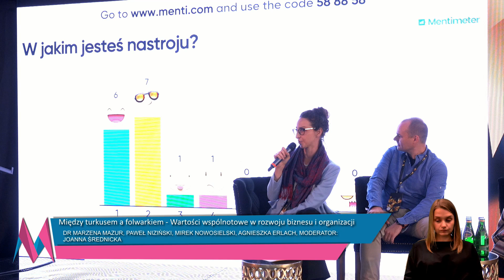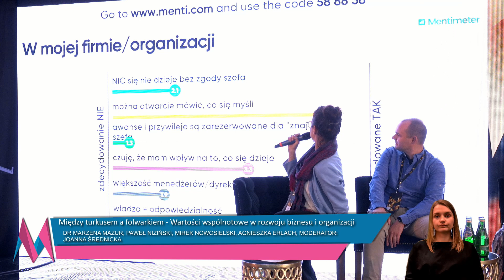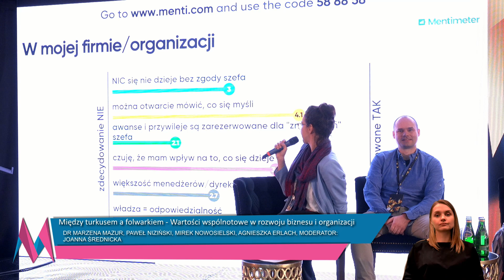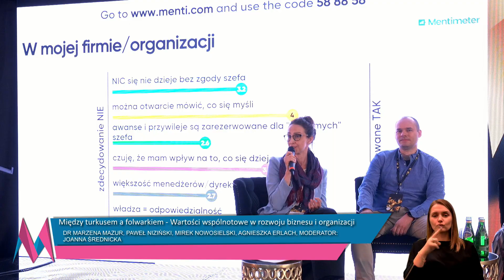Między turkusem a folwarkiem 10. Forum Rozwoju Mazowsza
Między turkusem a folwarkiem – wartości wspólnotowe w rozwoju biznesu, organizacji i zarządzaniu. To kolejna debata, która odbyła się w ramach 10. Forum Rozwoju Mazowsza.

Jaka jest specyfika polskiej kultury zarządzania? Czy to wciąż – jak chcą niektórzy – folwarczne reguły, hierarcha, metoda „dziel i rządź”, czy może przeciwnie: do głosu dochodzą humanistyczne, włączające, „turkusowe” modele? Czy możemy mówić o jakiejś specyfice polskich liderów? Słowem: jak zarządzamy po 30 latach transformacji, 15 w UE? Na te pytania odpowiedzą eksperci.

Więcej materiałów z 10. Forum Rozwoju Mazowsza znajdziesz tutaj

Czekamy na Twoje zgłoszenie do kolejnego Forum Rozwoju Mazowsza!

Plan debaty:

0:00:00 - Wstęp
0:04:38 - Gdzie jesteśmy po kilkudziesięciu latach transformacji; a kilkunastu w UE, jeśli chodzi o zarządzanie?
0:14:00 - Bliżej folwarku czy turkusu – Co działa? Co się zmienia?
0:18:50 - Trendy w zarządzaniu – które światowe nas dotykają, a które omijają?
0:21:50 - Czy dorobiliśmy się nad Wisłą jakiegoś specyficznego stylu zarządzania, typu kultury organizacyjnej?
0:44:40 - Czy funkcja managera zbliża się ku końcowi?

🤷‍♀️ Masz pytania? Napisz w komentarzu, postaramy się odpowiedzieć na nie.

Mazowiecka Jednostka Wdrażania Programów Unijnych istnieje od 1 lipca 2007 roku na podstawie Uchwały Sejmiku Województwa Mazowieckiego (Uchwała nr 47/07 z dnia 19 marca 2007 r.).

Jako Instytucja Pośrednicząca, przez 13 lat rozdysponowaliśmy już ponad 16 mld zł dofinansowania z Unii Europejskiej na działania samorządowe, biznesowe, naukowe, kulturalne, edukacyjne i społeczne. To ponad 11 tys. projektów, których efekty widoczne są w przestrzeni publicznej, w urzędach, szpitalach, szkołach, instytucjach kultury i wielu innych miejscach.
Osoby zainteresowane pozyskaniem środków europejskich zapraszamy do  kontaktu z ekspertami z Głównego Punktu Informacyjnego Funduszy Europejskich zlokalizowanego w siedzibie MJWPU w Warszawie lub jednego z Lokalnych Punktów Informacyjnych w Siedlcach, Płocku, Ciechanowie, Radomiu i Ostrołęce. Szczegółowe dane kontaktowe dostępne są w zakładce „Kontakt”.  Zachęcamy również do udziału w bezpłatnych konsultacjach, webinariach, szkoleniach i konferencjach.